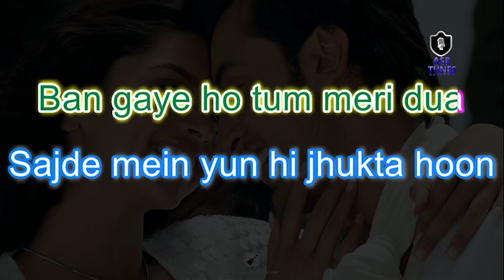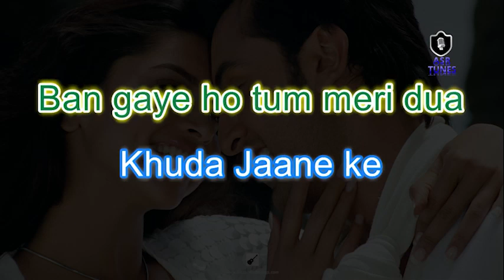Khuda Jaane (Bachna Ae Haseeno) HD KARAOKE WITH FEMALE VOICE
Movie: Bachna Ae Haseeno
Starring: Ranbir Kapoor, Bipasha Basu, Minissha Lamba, Deepika Padukone
Director: Siddharth Anand
Producer: Aditya Chopra
Lyrics: Anvita Dutt Guptan
Release Date: 15 August 2008
HD KARAOKE WITH FEMALE VOICE